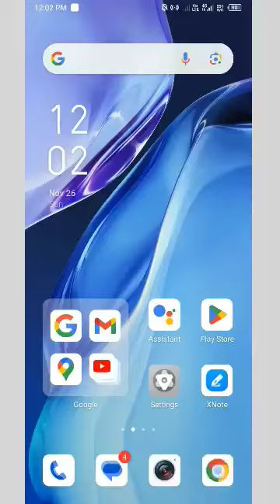get blue tick in Instagram account ll instagram bluetick smm panel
hello guy,
                get free meta verified on Instagram 2023 | get free blue tick on Instagram 2023 | get meta verified

Queries solve:-

get free meta verified on instagram 2023,
get free verified on instagram,
get verified on instagram 2022 hack,
how to get verified on ig for free,
i just got verified on instagram,
instagram free verification badge,
how to get verified on instagram 2022 free,
instagram free verified badge,
verified model co legit,
can you pay to get verified on instagram,
real way to get verified on instagram,
how to get the verified sign on instagram
get free blue tick on instagram 2023,
how to get free blue tick on instagram 2023,
how to get free blue tick on instagram 2023 tamil,
how to get free blue tick on instagram 2023 telugu,
how to get blue tick on instagram 2023 free trick,
how to get blue tick on instagram 2023 free hack,
how to get blue tick on instagram 2023 free kannada,
how to get blue tick on instagram 2023 free hindi,
get free blue tick on instagram,
how to get free blue tick on instagram 2022,
free blue tick on instagram,
buy blue tick on instagram,
how to get free blue tick on instagram 2023 free,
how to get blue tick on instagram 2023 for free,
get fake blue tick instagram,
how to get blue tick on instagram 2023 in free,
instagram free blue tick,
how to get free blue tick on instagram 2023 malayalam,
how to get blue tick on instagram 2023 free malayalam,
how to get meta verified not available in your country,
how to get meta verified australia,
how to get meta verified in africa,
how to get a meta verified account,
how to get meta verified outside australia,
how to get meta verified in any country,
get meta verified bangla,
how to get meta verified button,
i get ig blue tick meta verified,
how to get verified by meta,
how to get verified on instagram by meta,
how to get blue tick on instagram 2023 meta verified,
how to get blue tick on instagram meta verified,
how to get meta verified canada,
why can i not get meta verified,
how to get meta verified on instagram in canada,
how to get meta verified in canada,
how to get meta verified subscription in non supported countries,
how to get meta verified in other countries,
how do i get meta verified,
how to get meta verified on instagram in dubai,
how to get meta verified on instagram for free,
how to get off the waitlist for meta verified,
how to get meta verified on instagram in india,